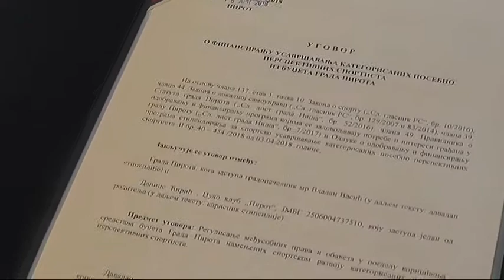URUČENE STIPENDIJE NAJUSPEŠNIJIM SPORTISTIMA PIROTA 27042018